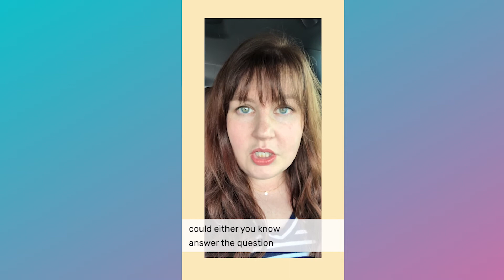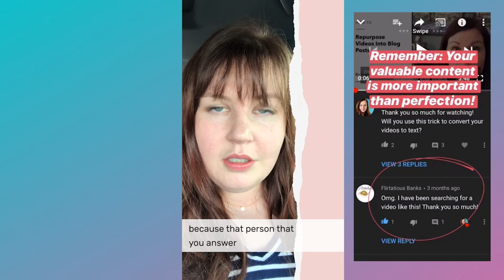How I Find Content Ideas for Social Media (Content Marketing Hack 2019)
If you prefer to read about this, here's the blog post

EQUIPMENT USED:

Camera + built in microphone
Budget Friendly Lighting